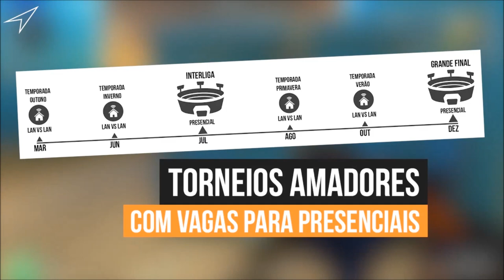Roletando valendo dinheiro #4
Quando o Youtube libera grana, temos o Roletando valendo dinheiro! \o/
▬▬▬▬▬▬▬▬▬ CURTAM ▬▬▬▬▬▬▬▬▬
▬▬▬▬▬▬▬▬▬ஜ۩۞۩ஜ▬▬▬▬▬▬▬▬▬
~ Pagina Do R.Martinez :
▬▬▬▬▬▬▬▬▬ஜ۩۞۩ஜ▬▬▬▬▬▬▬▬▬
▬▬▬▬▬▬▬▬▬ஜ۩۞۩ஜ▬▬▬▬▬▬▬▬▬
▬▬▬▬▬▬▬▬▬ஜ۩۞۩ஜ▬▬▬▬▬▬▬▬▬
~ TeamSpeak ZelocoGamer :

9.000 ZP = 12,00
14.000 zp = 17.00
28.000 ZP = 32,00
70.000 ZP = 72,00
99,000 ZP = 104,00
140.000 ZP = 138,00